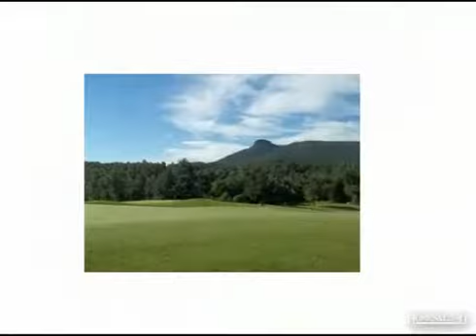$249,500 3BR 2BA in PILOT MTN 27041. Call Lou Jewell ALC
Single, Traditional - Pilot Mountain, NC GOLF COURSE LIVING HOLE 10 PILOT KNOB COUNTRY CLUB. NOT MANY COURSE HOMES EVER AVAILABLE. THIS TRADITIONAL HOME WAS WELL CONSTRUCTED AND UPDATED OFTEN. FEATURES INTERIOR PAINT 2011, CERAMIC TILE IN KITCHEN, BREAKFAST, MUDROOM, BATH AND HALF BATH 2010. KITCHEN UPDATE 2010 WITH SOLID SURFACE CORIAN COUNTER TOPS, STAINLESS APPLIANCES. RECREATIONAL ROOM IN BASEMENT COULD BE 4TH BEDROOM FINISHED 2013. WALK OUT BASEMENT, WOOD STOVE & WOOD BURNING FIREPLACE. FENCED DOG LOT AND UNDERGROUND FENCING. DEAD END ST Find out more about this home for sale